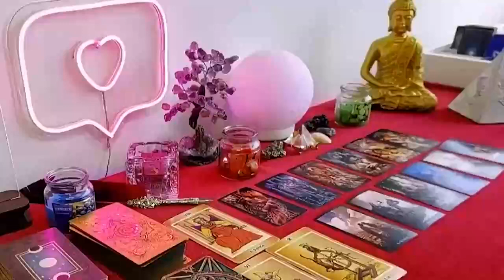PISCES GOD IS PUTTING YOU AND THIS PERSON TOGETHER/ITS TIME FOR THIS MIRACLE! MARCH 2024